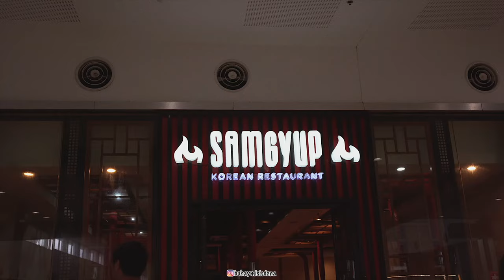BAKASYON SA PILIPINAS 🌴🥭 | masayang bakasyon probinsyalife I PROBINSYA LIFE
Masayang Bakasyon mula sa probinsya ng Quezon.